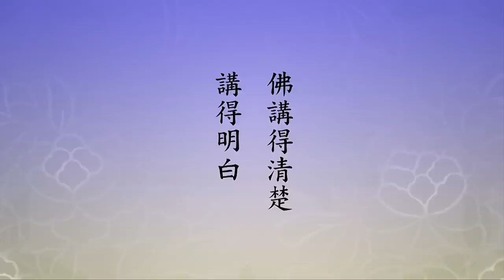🙏淨空老法師🙏一吃飯就開悟了 為什麼？Bạn trở nên giác ngộ ngay khi bạn ăn.Tại sao?🙏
維摩居士問眾香菩薩，眾香菩薩是香積佛的弟子，他問香積佛用什麼說法？「彼菩薩曰：我土如來，無文字說」，那個國家沒有 文字，說法「但以眾香，令諸天人，得入律行」。他們聞香就可以了，就開悟，戒定慧三學都是聞香成就的。實際上，每一個塵，六塵，每一種塵都有這個能量，見色能開悟，聽音能開悟，聞香能開悟，嘗味能開悟。為什麼？我們反過來想，為什麼不開悟？因為你染著塵緣，所以不開悟。見色，起心動念、分別執著，如自己意的就起貪念，你喜歡的，不喜歡的你就討厭，你已經墮落在塵緣當中了，所以你不開悟。怎麼樣才會開悟？見色，看得清楚、看得明白，沒有起心動念，就開悟了，不起心不動念。你看，不起心不動念是定，因定開慧，起作用是智慧現前，不是愛憎，愛憎是煩惱。凡夫六根接觸六塵境界都生煩惱，不是貪愛就是怨恨，所以他不開悟。聖人，六根接觸六塵境界，統統是不起心不動念、不分別不執著，眼見色如是，耳聞聲亦如是，鼻嗅香亦如是，舌嘗味亦如是。香積國是修舌嘗味，他是用香飯做佛事，你到香積如來那裡，香積如來請你吃飯，一吃飯就開悟了。為什麼？就是吃的時候舌不被味塵所染，對於味塵不起心不動念、不分別不執著，修定，在這上得定，由定生慧，這麼開悟的。
  八萬四千法門，哪一個法門都能開悟，只要你不起心不動念、不分別不執著，行。這一開悟，就到華藏世界去了，這是釋迦牟尼佛的地盤，娑婆世界，娑婆世界的實報土，華藏世界。如果是念阿彌陀佛的，就到極樂世界，品位高，生實報土，這是真的從根本斷掉了，起心動念。起心動念有，不分別、不執著，行，是菩薩；有起心動念，沒有分別執著，他能放下。再低一層的，有分別，沒有執著，那是什麼人？阿羅漢。如果起心動念、分別執著統統有，就是六道凡夫。佛講得清楚、講得明白，我們要聽懂，要常常這樣觀想，要把它落實在日常生活當中。穿衣吃飯，至少我們要學不執著，隨緣，什麼都好，這什麼？阿羅漢的境界，小乘境界。真正做到不執著，執著這個念頭沒有了，就證果了，大乘初信位的菩薩，小乘須陀洹。
  這經文後面還說，「菩薩各各坐香樹下。聞斯妙香，即獲一切德藏三昧」。你看前面是律行，律是戒，行是定，這個地方開智慧了。「今極樂妙香，亦復如是，功德無邊。普熏十方，廣作饒益。能令聞香眾生，皆修佛行。塵勞垢習，自然不起。極樂萬物皆以無量寶香合成，其香復熏十方世界，皆顯事事無礙法界」。完全是華嚴境界，我們要知道。
  四十八願幫助我們認識極樂世界，我們認識不清楚，所以功夫不得力。認識清楚之後，想去的心就很急，我一定要去，對於這個地方真的肯放下了。現在對這個身、對這個環境放不下，就是你去不了的原因；你真想去，真放下。用真心待人，用真心接物，用真心處世待人，真誠心。真心是什麼樣子？十善業道就是真心，守住十善業道就是真心，用真心，就是戒律。